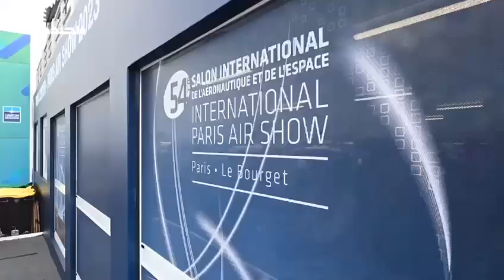انطلاق فعاليات معرض لوبورجيه الجوي في باريس بمشاركة دولية واسعة